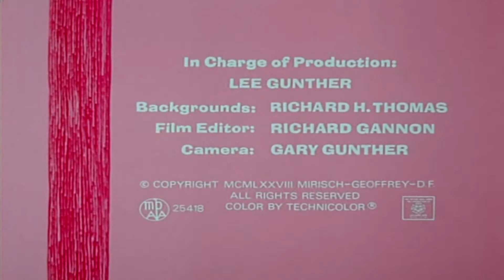Der Rosaroter Panther 96.Folge Der Rosarote Störenfried🎺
Bester Kurztrickfilm:    in deutsch
Folge 96. Episode 03. Cartoon / Altes Format 4:3 (Neu in 16:9 HD)
Die Rosarote Panther Reihe - ( Der Rosarote Störenfried ) 🛌💤

60er- Jahren Originalfolgen von Paulchen Panther & co 🐯
Obwohl die Cartoons mit ihrem einzigartigen Stil,cleveren
Humor und farbenprächtigen Abenteuern bis heute fortgesetzt
werden gelten vor allem die frühen Folgen-darunter die unter der
,Regie von Friz Freleng und Hawley Pratt entstandenen als Klassiker.
Heute ist nicht alle Tage -er kommt wieder keine Frage!"